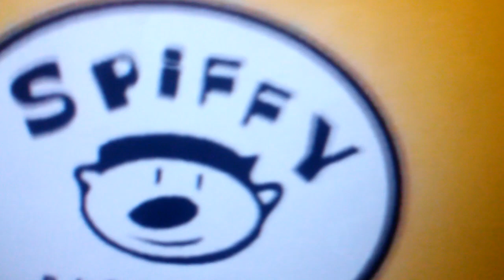Noggin Commercial Break #15 (August 2007)